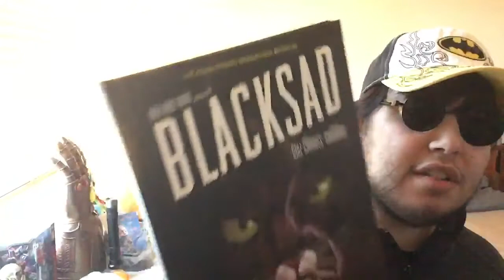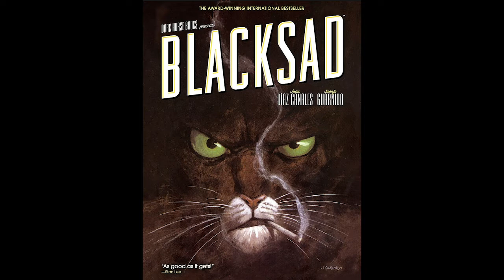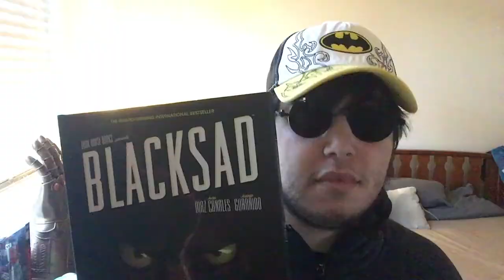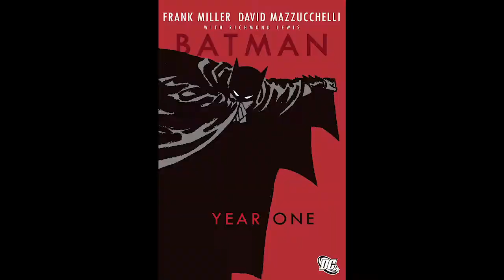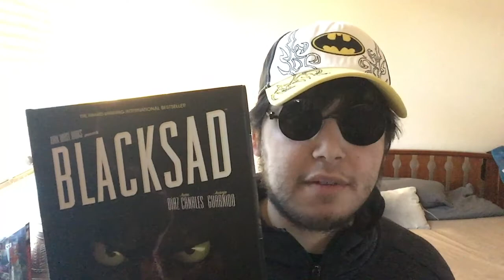Blacksad: The Arctic Nation (Comic Review)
Blacksad is back and oh boy,  this case is not an easy one.